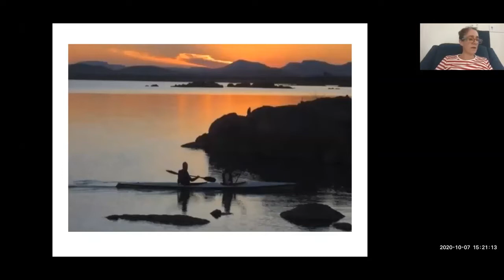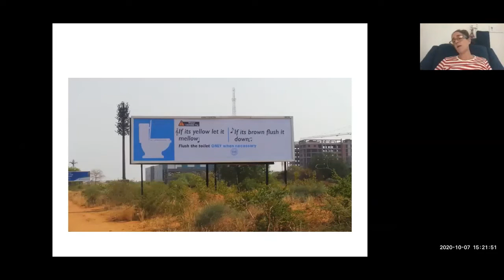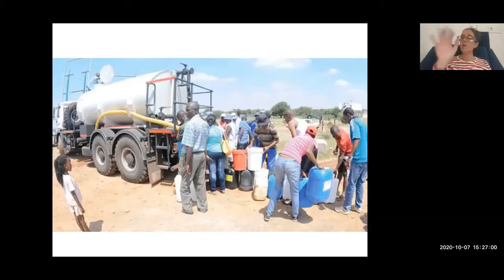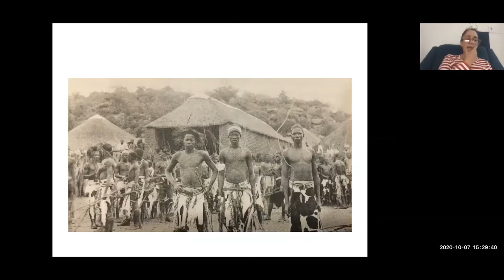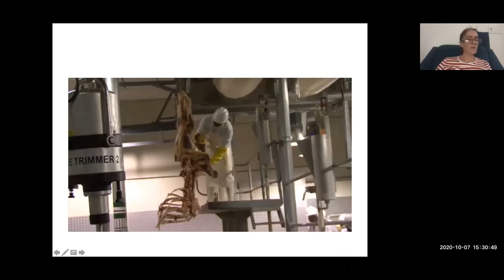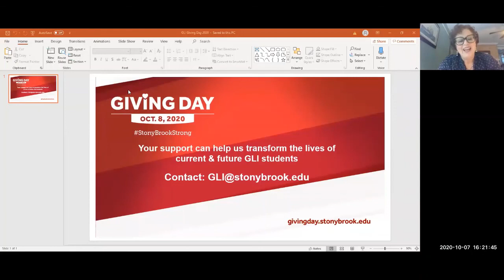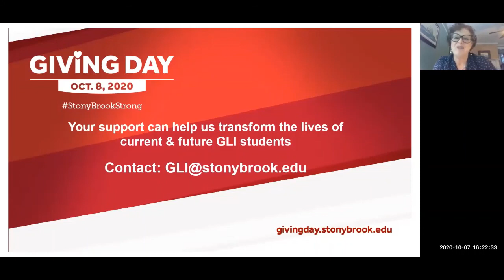IGS Lecture Inaugural Series: "Self-Devouring Growth"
Julie Livingston, a Professor of Social and Cultural Analysis and History at New York University presented her work, "Self-Devouring Growth" at our IGS Lecture Series. Her work contests the assumption that economic growth is a foundation of well-being and highlights the economic systems of southern Africa nation of Botswana as an example.